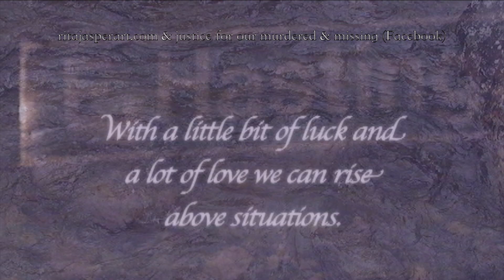MMIWG Moon Water Episode 3 Chapter 11 Put Our Differences Aside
A brother talks about how we must put our differences aside to protect our children; he burns sweet grass as he talks about how everything is related. Sisters sing the cleansing healing song. Water is superimposed to simulate water washing over the downtown east side.